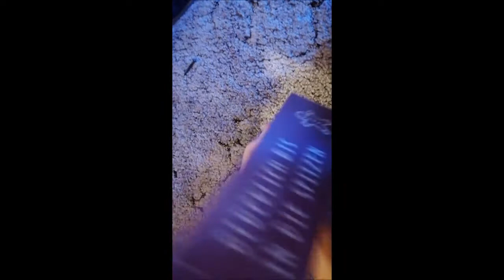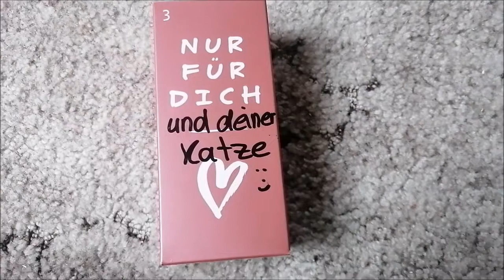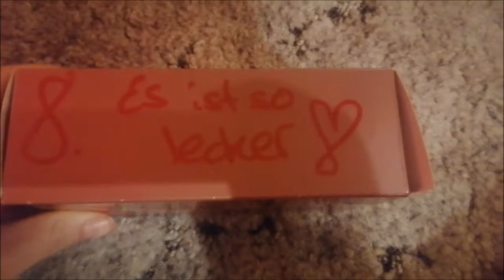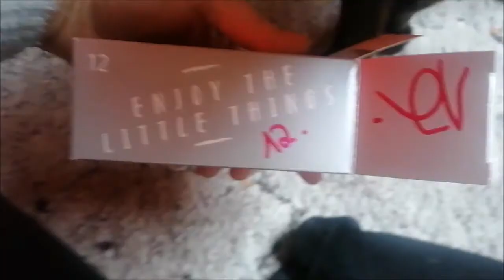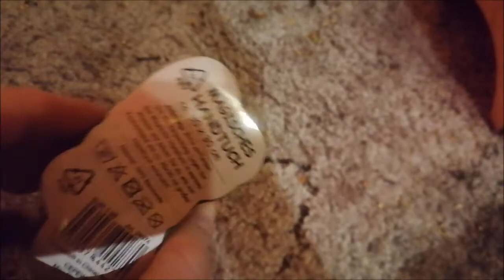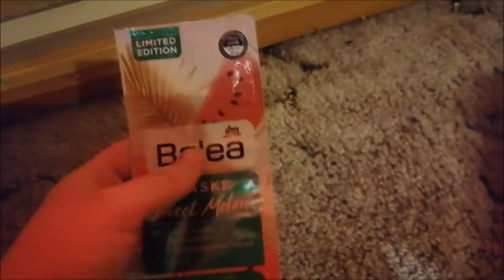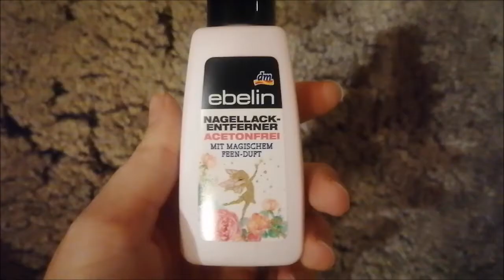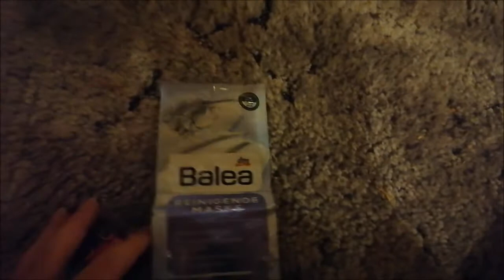Tausch-Adventskalender mit Julia Marie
In diesem Video möchte ich euch den Kalender zeigen, den ich von Julia bekommen habe.
Es war sehr viel Arbeit dieses Video zu schneiden, da es aus fast 50 kleinen Videos besteht.
Es tut mir leid, dass die Ansichten manchmal Hochkant sind, das ist mir erst im Schnitt aufgefallen.
Trotzdem viel Spaß mit dem Video! :-)